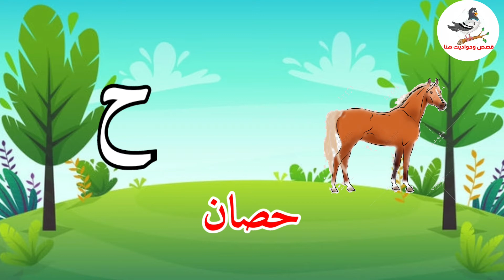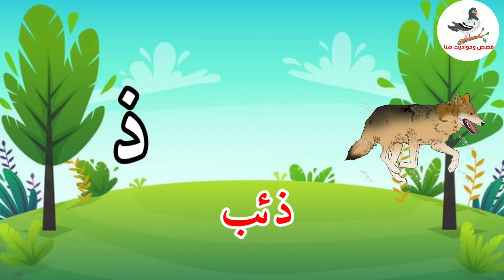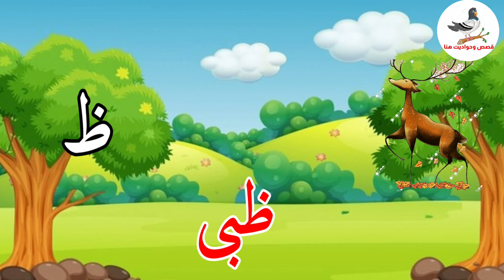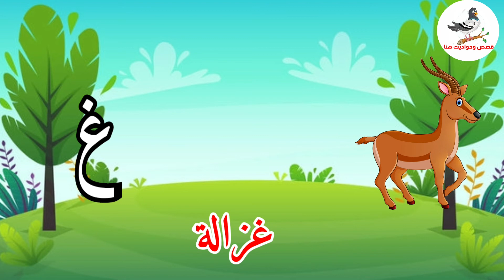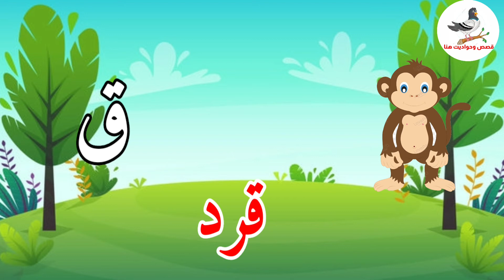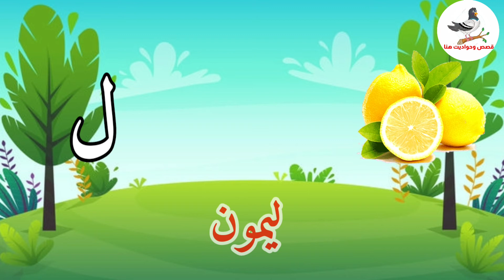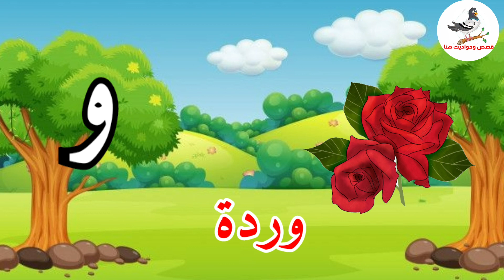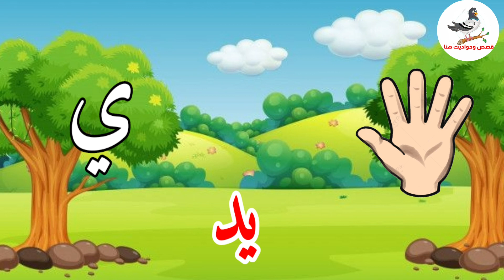كرتون الحروف العربية للاطفال|تعليم الحروف الهجائية#كرتون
الحروف الهجائية للاطفال